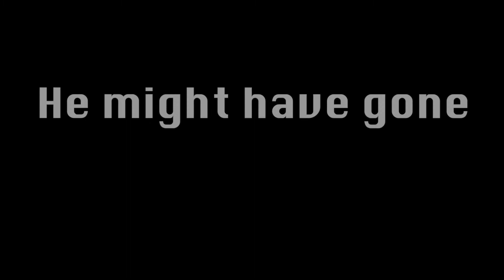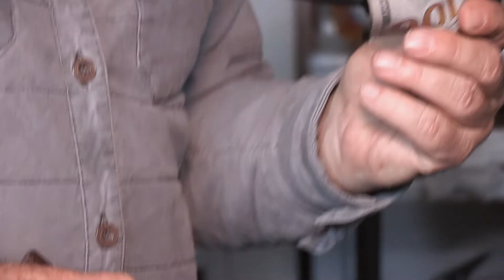Pizzaman - The Bomb Guy OFFICIAL TRAILER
In the series penultimate episode, Pizzaman encounters his most deceitful customer yet, Bomb Guy. This jackal tricks our favorite deliverer into field-testing a deadly motorcycle. However, things don't go exactly as planned. Will Pizzaman get away with his life...and his tip?

We post our funny & enjoyable content more often on Instagram, so make sure to follow us there!